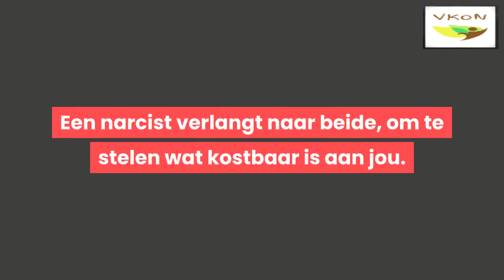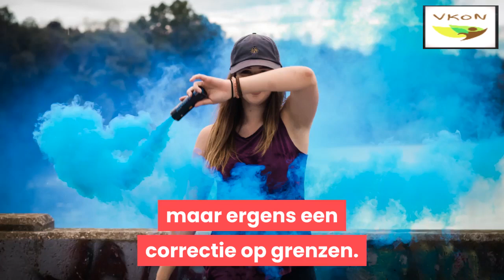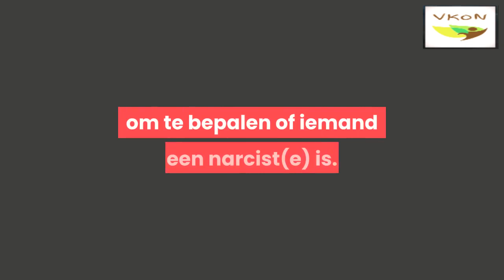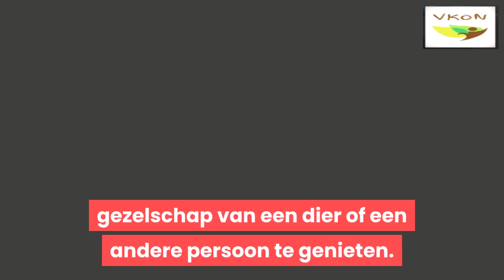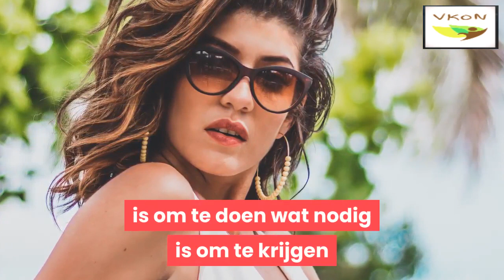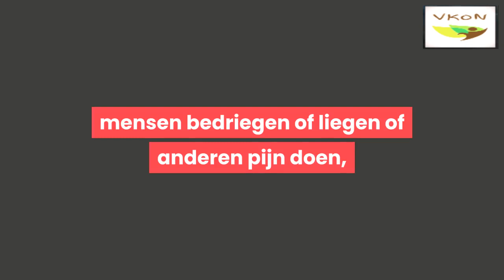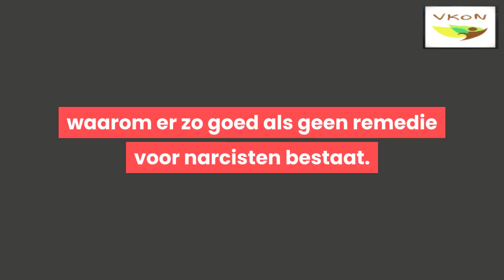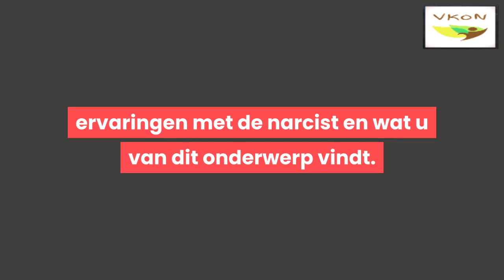waarom staan de narcisten s morgens op